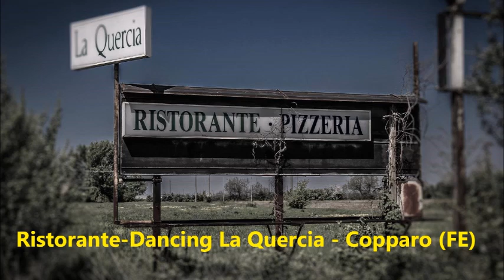⚽ DISCOTECHE ABBANDONATE ANNI 80 90 2000 2^PARTE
A grande richiesta eccovi un nuovo video di alcune delle discoteche e locali da ballo abbandonate del nostro bel paese. Gli anni 80 e parte dei 90 furono gli anni delle avanguardie musicali in queste discoteche, alcune colossali e smisurate, che il tempo poi ha pian piano chiuso. A 18 anni il primo che prendeva la patente metteva a disposizione la macchina, spesso un' utilitaria, per portare gli amici in discoteca sobbarcandosi distanze anche di una certa importanza. I motivi per cui molti di questi locali hanno chiuso sono tanti:
1) Crisi economica ed altissimi costi di gestione
2) Moda della movida in centro con aperitivi vari e musica fashion in sottofondo
3) Ragazzi e ragazzini d'oggi annoiati, violenti e senza ideali (Sopratutto a causa di internet)
4) Internet ha ucciso le TV ma soprattutto le Radio (Non c'è più gusto ad ascoltare un programma radio quando puoi trovare gratuitamente tutta la musica che vuoi facilmente sul web)
5) Internet ha distrutto il mercato musicale a causa dei file digitali e dei download gratuiti
6) Internet ha distrutto la musica elettronica perchè al giorno d'oggi il web è saturo di produzioni pseudo-amatoriali di qualità pessima fatte da ragazzini che senza conoscere una nozione di musica scaricano gratuitamente programmini con cui incollano in sequenza un po' di samples già pronti e si credono grandi produttori.
7) Internet ha rovinato irrimediabilmente la figura del DJ perchè adesso basta scaricare qualche programmino come traktor (oltre a qualche tonnellata gratuita di mp3) e tutti si credono grandi DJ.
8) In discoteca si andava per conoscere ragazze ora l'amore si puo' trovare anche su internet con le chat
9) Esercizio di attività illegali all'interno dei locali (Spaccio di droga, prostituzione biglietti falsi)
10) Tenuta generalizzata di comportamenti non in linea con la normativa tributaria.